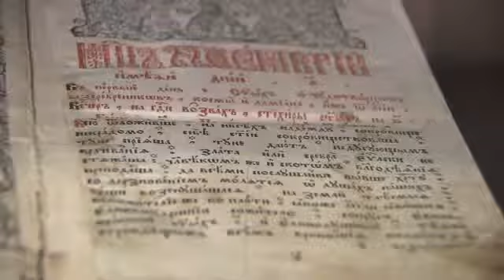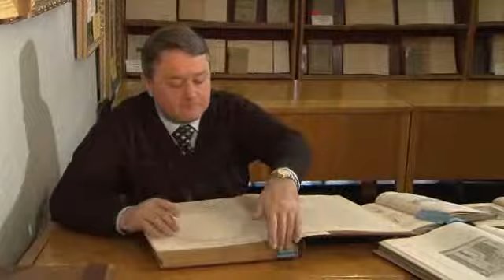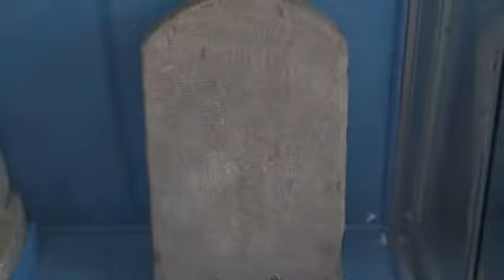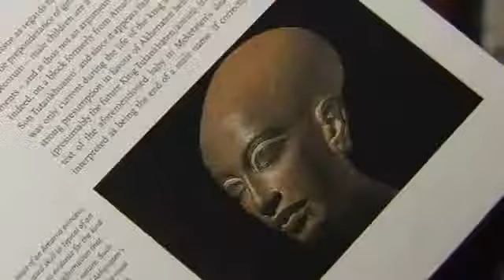Валерій Бебик. СІВЕРИ, СУМЕРИ І КОПТИ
Вчені вважають, що сівери (Сумська і Чернігівська обл.) і с(ш)умери (Месопотамія) є родичами: предки сумерів, ймовірно, пришли в Міжріччя з території Північно-східної України. Потім вони пішли у бік Єгипту...